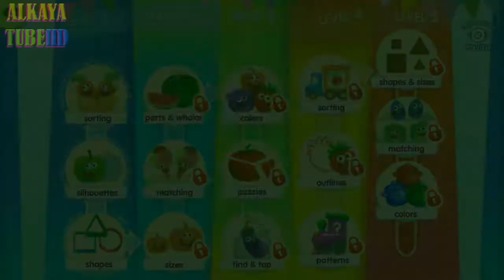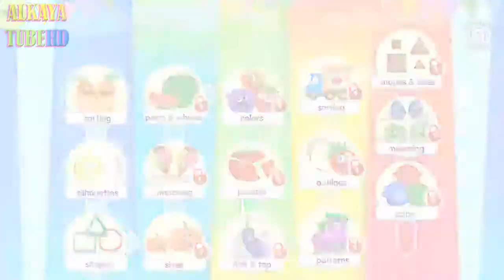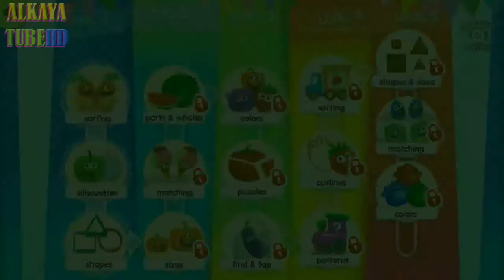Kindergarten Learning Games - Game for Kids and Toddlers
Fun learning games for toddlers and children learning games for kindergarten! Smart baby shapes and colors for toddlers learning in educational games for kids kindergarten!

Free learning games for kids 3 years free (funny food app) consists of 19 various kindergarten learning free apps. Funny Food addresses various topics such as: geometric figures, colors for babies, logic, sizes etc. It also has free games for girls for 8 years old girls! Funny Food has endless possibilities to keep your children busy with very useful and educational apps for toddlers! 🕹🤗